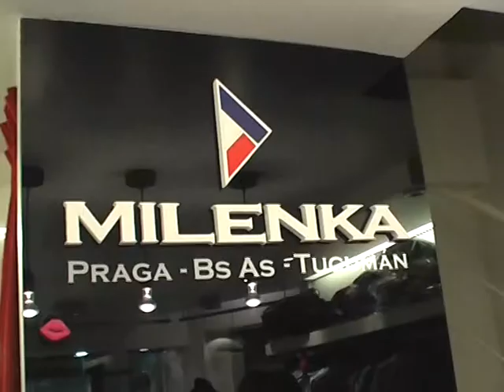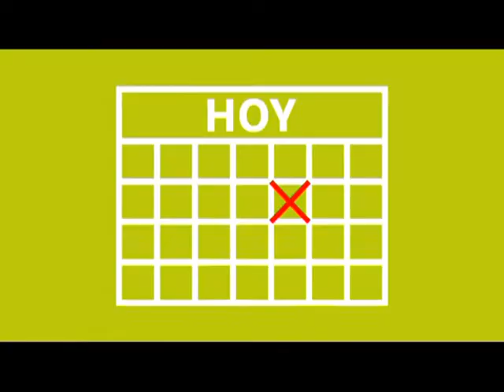Tu 1/2 Hora TV Programa Emitido 14-01-2013